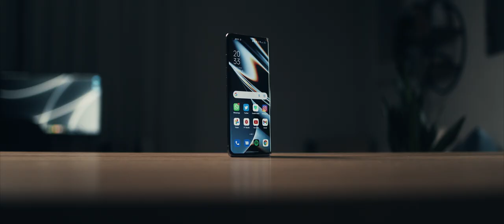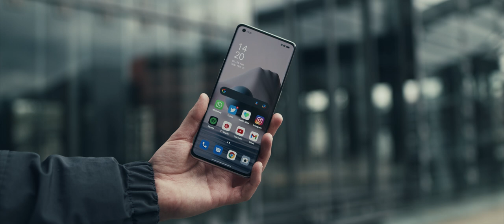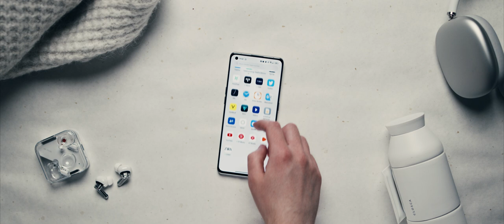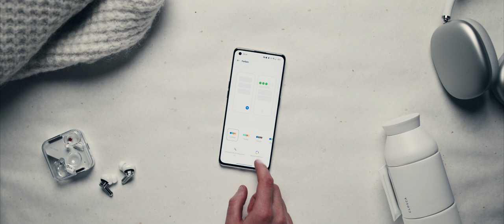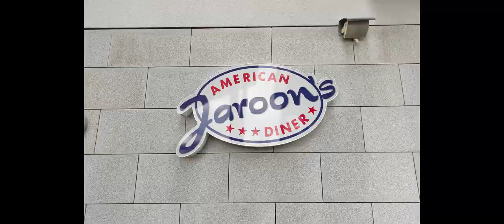Oppo Find X5: Die bessere Wahl? (review)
Die bessere Wahl? Das Oppo Find X5 könnte die neue Nummer 1 seiner eigenen Find X Reihe sein…

*Oppo Find X5 kaufen (ab 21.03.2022)

· Mein Equipment:

* Atomos Shinobi Monitor
* Sigma 16 mm f1.4
* Tiffen Black Pro Mist 1/4 Filter

E P I D E M I C S O U N D